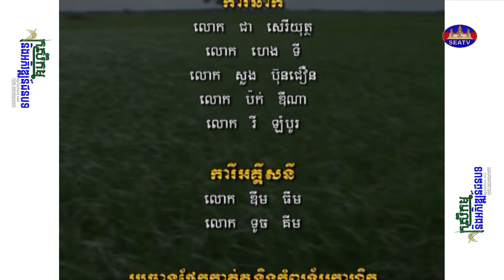កសិកម្ម និងអភិវឌ្ឍន៍ជនបទ - Agriculture and Rural Development| ដំណាំកក់ [EPS45] 211111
កម្មវិធី «កសិកម្ម និងអភិវឌ្ឍន៍ជនបទ - Agriculture and Rural Development» [EPS45] 21112011
ប្រធានបទ: ដំណាំកក់
ផលិតករៈ លោក លី គឹមស្រ៊ុន
ពិធីការិនីៈ អ្នកនាង ទូច ស៊ីណាត
កាត់តដោយៈ លោក ធួន សូយទ្រី
គោលបំណងនៃកម្មវិធី៖ ចែករំលែកចំណេះដឹង ពាក់ព័ន្ធនឹងវិស័យកសិកម្មក្នុងប្រទេសកម្ពុជា ទាំងវិធីសាស្រ្តដាំដុះបន្លែផ្លែឈឺ ការចិញ្ចឹមសត្វ ការជ្រើរើសពូជ បញ្ហាប្រឈម និងដំណេះស្រាយជាដើម ដោយមានការចែករំលែកពីប្រជាកសិករមានបទពិសោធន៍ផ្ទាល់តែម្តង ។
ផ្សាយជូនទស្សនារៀរាល់ថ្ងៃសៅរ៍ ម៉ោង១៩:០០-១៩:៣០នាទីយប់
ចាក់ផ្សាយឡើងវិញៈ រៀងរាល់ថ្ងៃអាទិត្យ ម៉ោង១១:០០-១១:៣០នាទីព្រឹក។
©រក្សាសិទ្ធិដោយ÷ទូរទស្សន៍អាស៊ីអាគ្នេយ៍ ឆ្នាំ២០២២
សូមអរគុណ!
© Copyright by The Southeast Asia Television (SEATV) 2022.
សូមអរគុណ!